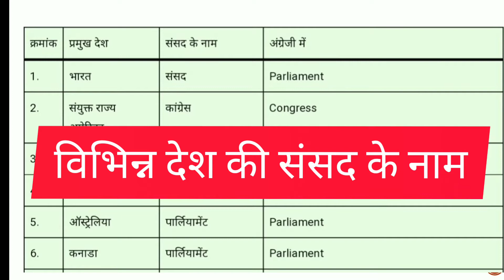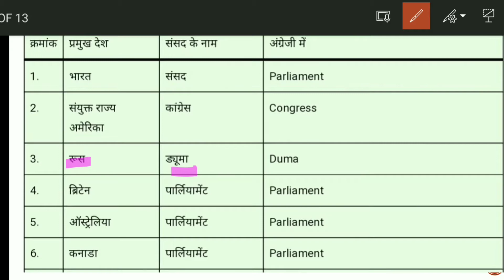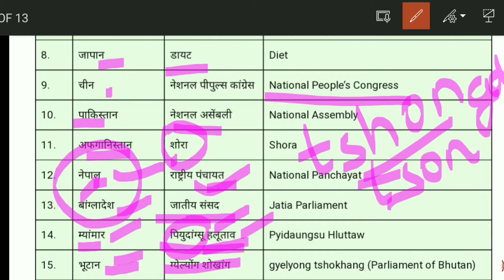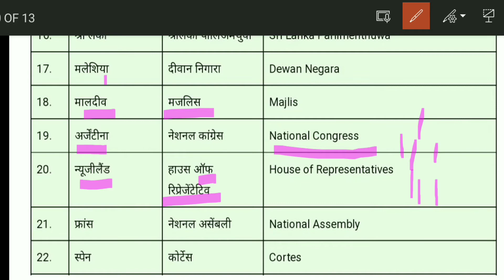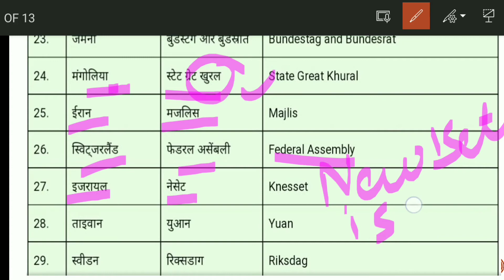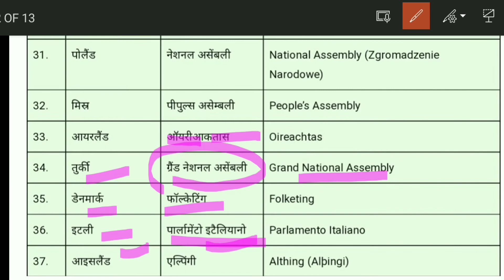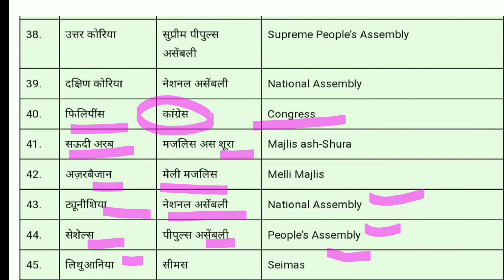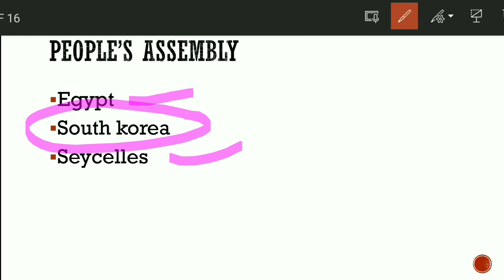Trick || प्रमुख देशों की संसद || Parliament of different countries